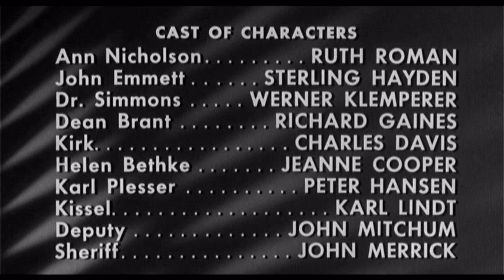noir alley 5 steps to danger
before and after the movie  5 steps to danger
ruth roman-ann nicholson
sterling hayden-john emmett
werner klemperer-dr. simmons
richard gaines-dean brant